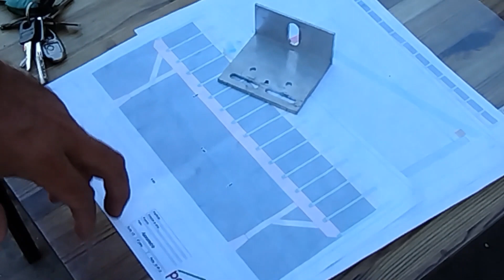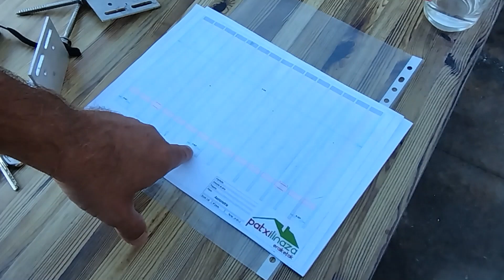Concrete block wall construction.Wall construction from concrete bolts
VAN NEIZAN CONSTRUCTION COMPANY